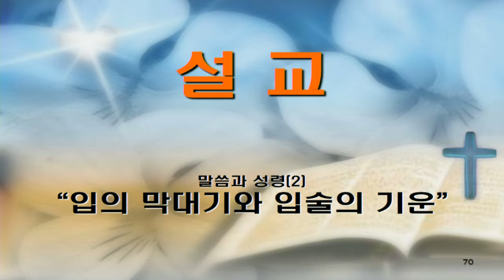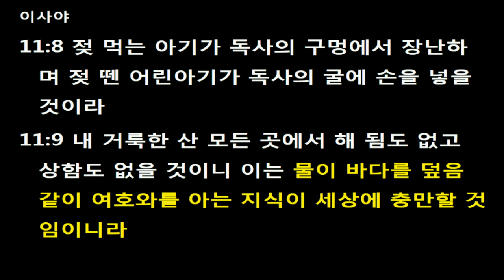2019. 1. 20.[말씀과 성령3-입의 막대기와 입술의 기운]